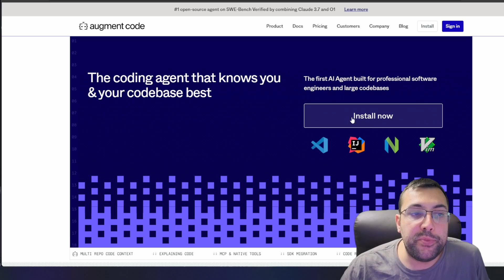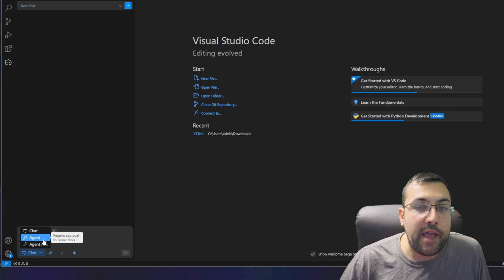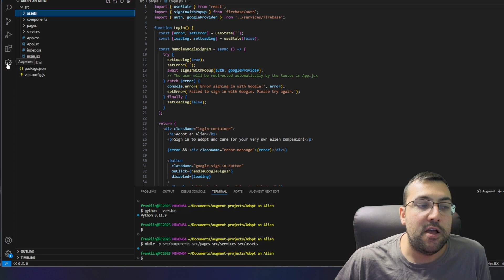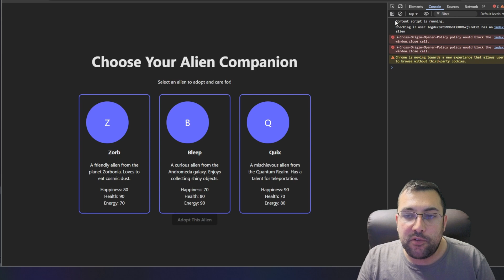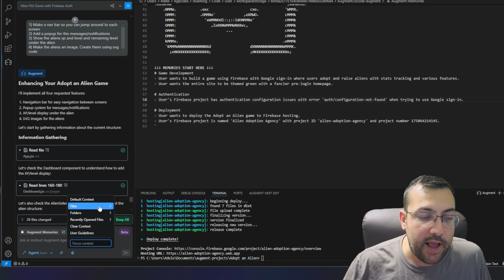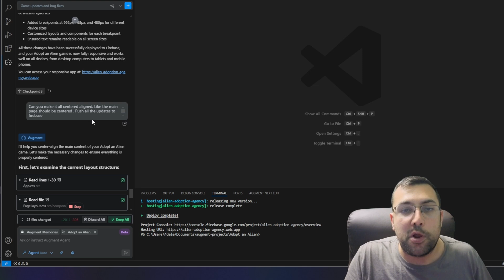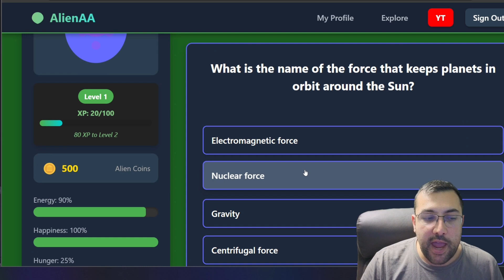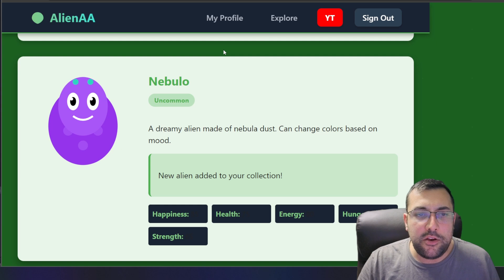I Made a Game in 1 Hour Using ONLY AI (Here's How)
What if AI could build your games in minutes?

Imagine creating your own game with zero coding skills in just 25 minutes! In this video, discover how AI tools like AugmentCode and Firebase make game development effortless and exciting. From setting up your environment to publishing a functional web app, you'll learn it all step by step. Build a game where you adopt and raise an alien companion, complete with stats, mini-games, Google sign-in, and more—all powered by AI!

You'll see how AugmentCode uses real-time prompts to write, fix, and enhance code while you watch, even making your app responsive and visually appealing. With features like auto-saving, interactive gameplay, and seamless Firebase integration, this process showcases the next level of digital creation. Whether you're a seasoned coder or someone just exploring no-code tools, this tutorial is perfect for you.

CHAPTERS:
00:00 - Intro
00:21 - VS Code
00:30 - Setup Augment Code
1:53 - How to use Augment Code
2:40 - First Prompt
4:12 - Firebase Settings
5:45 - How to console log
6:35 - Alien Game Version 1
7:26 - More Augment Settings
9:21 - One Hour prompting
10:18 - AlienAA Game
12:58 - Making Money
14:20 - Final Thoughts

#️⃣ TAGS